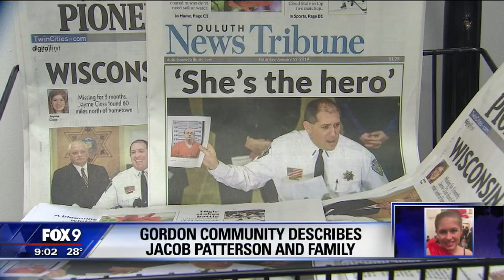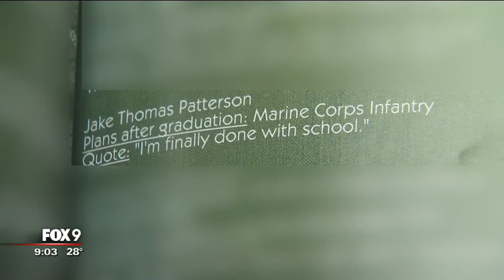A look at the home of Jayme Closs' alleged abductor, Jake Patterson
The first look at the Gordon, Wisconsin home where 13-year-old Jayme Closs was allegedly held captive by 21-year-old Jake Patterson.